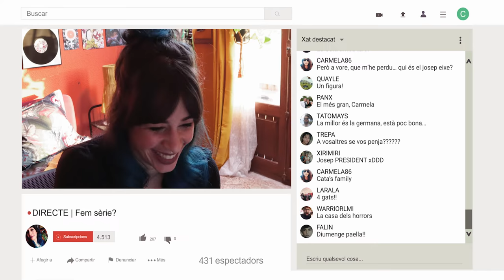Trailer "Diumenge Paella"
Primer trailer de la sèrie DIUMENGE PAELLA.
Cadena: À Punt Mèdia
Productora: Beniwood
Director: Alberto Evangelio
Cast: Sandra Cervera, Lola Moltó, Carme Juan, Carles Sanjaime, Miquel Mars, Paula Braguinsky, Ramón Ródenas i Guille Zavala.
Creada per: Quico López, David Casany i Alberto Evangelio